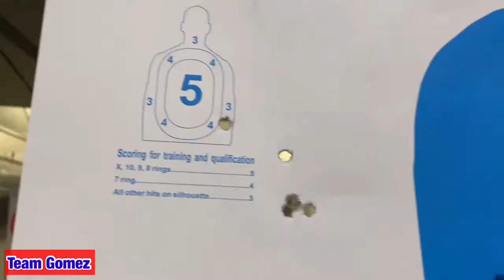EP 2. AT THE GUN RANGE 💥💥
This was our time at Defender outdoors and trying to figure out which ammo to s=zero too. Needless to say it was a process, as you can see.

I think we figured out what we like and what works for both of us. Seeing how this is EDC ammo we wanted to pick a brand that works for both of us and one that we did have to make our self’s.

Please let us know what you think and what do you carry/use?

Team Gomez